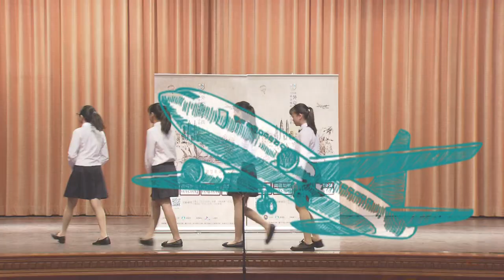106年度外交小尖兵初賽紀錄-中區初賽-中區演講02